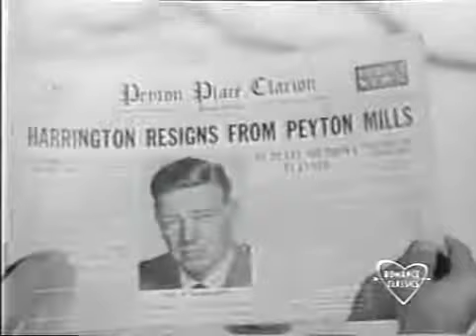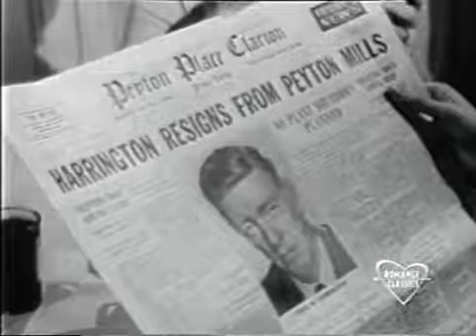PEYTON PLACE: Episode 67 (Part 2 of 2)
Originally aired on Sept. 24, 1964 on ABC. Constance discusses 'the secret' with Matthew Swain...George Anderson calls home.. Originally aired on ABC Sept.

Original air date: January 23, 1967 on ABC. Chris intends to use the gun to kill Lee. Steven informs Martin that he will move into the mansion.

Original air date: April 6, 1965 on ABC. Paul preys on George's weakness...Rodney tells Allison that Leslie has dropped his codicil suit.. Original air date: April 6, ...

Original air date: August 19, 1965 on ABC. Stella Chernak (Lee Grant) arrives in Peyton Place...Rita tells Norman she loves him.. Original air date: August 19, ...

Original air date: April 22, 1965 on ABC. Leslie tells Rodney who really killed Elizabeth Carson.. Or